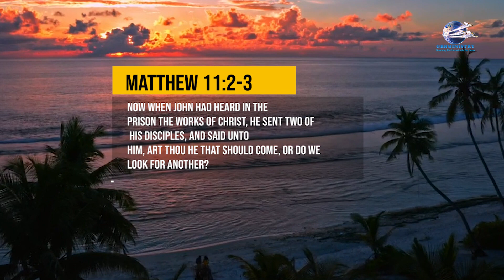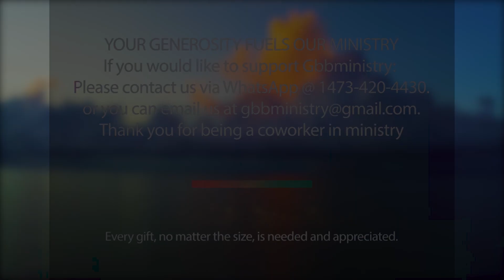Let The Sunshine In Devotional - Cousins Jesus